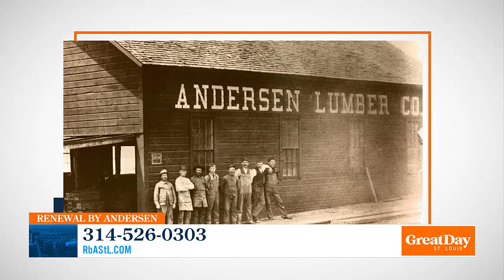October is BOGO Bonanza Month at Renewal by Andersen!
Due to demand, BOGO Bonanza Month has been extended! Now through October 31st, buy one window, patio door or entry door!